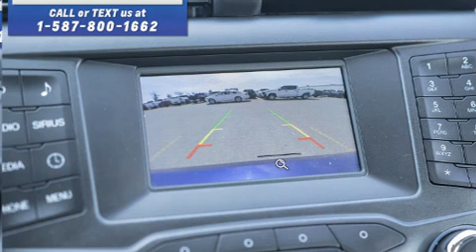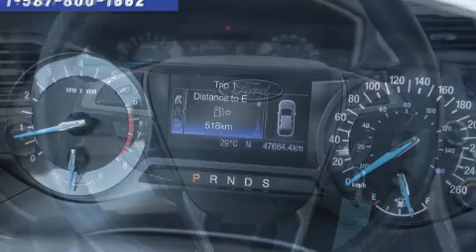2015 Ford Fusion SE**Remote Start! Heated Seats!**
Murray Chevrolet Cadillac Lethbridge
2815 26th Ave South
in Lethbridge, AB T1K 7K7

You can expect a lot from the 2015 Ford Fusion. This 4 door, 5 passenger sedan has not yet reached the 50,000 kilometer mark! Smooth gearshifts are achieved thanks to the 2.5 liter 4 cylinder engine, providing a spirited, yet composed ride and drive. All of the premium features expected of a Ford are offered, including: front and rear reading lights, a trip computer, power front seats, tilt steering wheel, power windows, cruise control, and air conditioning. Premium sound drives 6 speakers, providing you and your passengers a sensational audio experience. Ford also prioritized safety and security by including: dual front impact airbags with occupant sensing airbag, front side impact airbags, traction control, brake assist, a security system, and 4 wheel disc brakes with ABS. Various mechanical systems are monitored by electronic stability control, keeping you on your intended path. Our sales reps are knowledgeable and professional. They'll work with you to find the right vehicle at a price you can afford. Stop in and take a test drive!